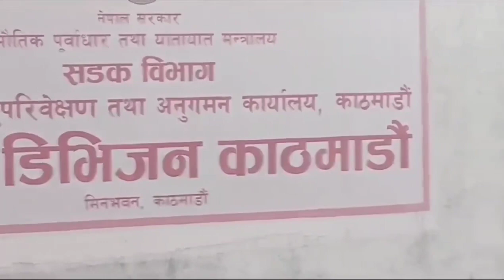भौतिक मन्त्री रघुवीर महासेठलाई बालेनले पठाए धुलो उपहार, लेखे - माया सम्झेर स्वीकार्नुहोला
काठमाडौं महानगरपालिकाका मेयर बालेन्द्र शाह (बालेन)ले भौतिक पूर्वाधार तथा यातायातमन्त्री रघुवीर महासेठलाई धूलो उपहार पठाएका छन् । विगत १५ वर्षदेखि काठमाडौंका जनताले कलंकीदेखि महाराजगञ्जसम्म रिङरोड विस्तारको नाममा धेरै धूलो र कष्ट व्यहोर्नुपरेको भन्दै धूलो उपहार पठाएका हुन् । उनले काम अगाडि नबढेसम्म पायक पर्ने ठाउँमा एक ट्रक धूलो उपहार पठाउने बताएका छन् । उनले आज भौतिक पूर्वाधार तथा यातायात मन्त्रालय सडक विभाग सुपरिवेक्षण तथा अनुगमन कार्यालय अगाडि एक ट्रक धूलो खन्याएको भिडियो सामाजिक सञ्जालमा राखेका छन् ।

त्यसबारे उनले लेखेका छन्

माननीय भौतिक पूर्वाधार तथा यातायातमन्त्री रघुवीर महासेठज्यू !

तपाईंको ठाडो आदेशले भइरहेको कुनै काम रोक्न सक्नुहुन्छ भने त्यही आदेशले बनाउन पनि सक्नुहुन्छ होला । विगत १५ वर्षदेखि काठमाडौंको जनताले कलंकीदेखि महाराजगञ्जसम्म रिङरोड विस्तारको नाममा धेरै धूलो र कष्ट व्यहोर्नुपरेको छ । काठमाडौंमा हुने आधाभन्दा बढी प्रदूषणमा त्यहाँकै धूलोको हात छ, जसले गर्दा महानगरवासीले धूलोधूवाँ खानुपरेको छ, त्यो बाटो प्रयोग गर्नुपर्नेहरूले सवारीसाधन मर्मतमा खर्च बढी गर्नु परेको छ, पुग्न अबेला भोग्नुपरेको छ । र, काठमाडौं महानगरले अकारणमा गाली खानुपरेको छ । यो धूलो जनताले मात्र खाँदा राम्रो देखिँदैन । जबसम्म तपाईं काम अगाडि बढाउनु हुन्न, हरेक दिन तपाईंलाई पायक पर्ने ठाउँमा एक ट्रक धूलो उपहार पठाउने छु, माया सम्झेर स्वीकार्नुहोला ।